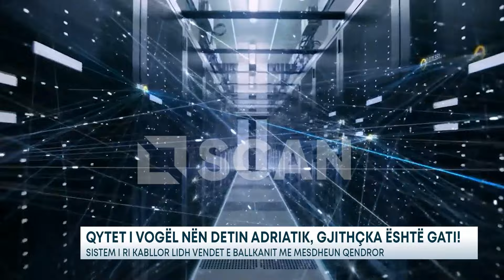Qytet i vogël nën detin Adriatik është gati – Sistem i ri kabllor lidh Ballkanin me Mesdheun Qendror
“GreenMed” do të krijojë një korridor të infrastrukturës optike, duke inkurajuar lidhjen në të gjithë Europën Qendrore, Ballkanin dhe vendet e Mesdheut Qendror dhe Lindor. Duke filluar nga bregu italian i Adriatikut, ai do të shkojë nga toka në Milano, dhe më pas në qendrat e tjera të mëdha europiane të internetit dhe ‘cloud’, duke lidhur Kroacinë, Malin e Zi, Shqipërinë, Greqinë dhe Turqinë.

Qëllimi i projektit është të kontribuojë në rritjen e fortë të tregut digjital ballkanik, i cili parashikohet të rritet çdo vit me rreth 25% midis 2023 – shit dhe 2029-ës. Kjo do të arrihet duke ofruar një rrugë të sigurtë dhe të larmishme me infrastrukturën ekzistuese, sipas kompanisë italiane.

N ënjë deklaratë për mediat sqarohet se me anë të GreenMed, Sparkle vazhdon të zgjerojë rrjetin e tij duke krijuar një rrugë me karakteristika shumë inovative që përshkon pellgun e Mesdheut për të mbështetur kërkesën për lidhje ndërkontinentale dhe digjitalizimin në rritje të zonës së Ballkanit.